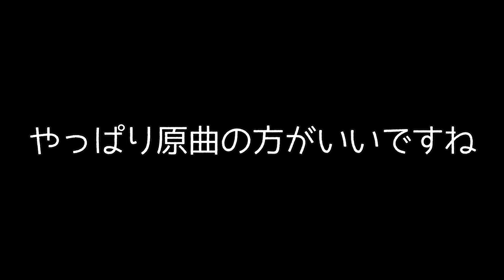ひな祭りの曲がなんか不気味なので、その原因を徹底的に分析して明るくアレンジしてみた結果ｗｗ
正直僕は雛人形が1番怖いです。

■前作
「世にも奇妙な物語」のテーマ曲の怖い要素を徹底分析して怖くなくアレンジしてみた結果ｗｗ

他の演奏してみた動画